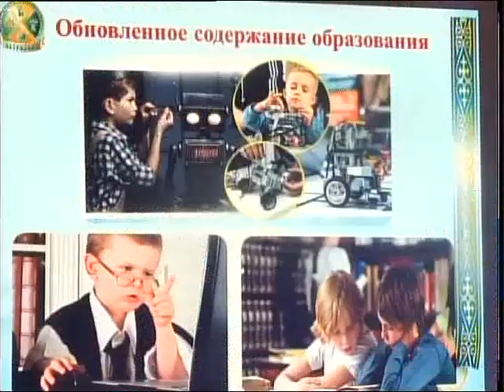Қала педагогтарының тамыз кеңесі өтті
Жаңа оқу жылына әзірлік барысын шаһар ұстаздары да пысықтады. Бүгінде барлық мектептер 100 процент оқулықтармен қамтылыпты. Оқу ошақтары жөнделіп, мұғалімдер
білімдерін жетілдірген. Жиын барысында саладағы мәселелер талқыланып, жоспарлар айқындалды. Педагогтардың тамыз кеңесіне қатысқан қала әкімі Марат Тасмағанбетов мектептердің материалдық-техникалық базасын жаңартуға екпін береміз деді. Тілшіміз толықтырсын.